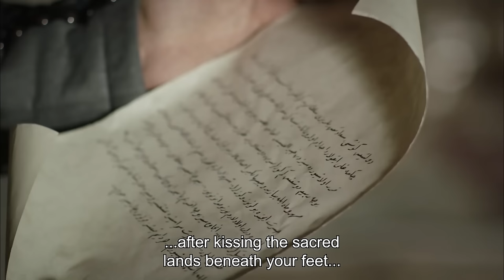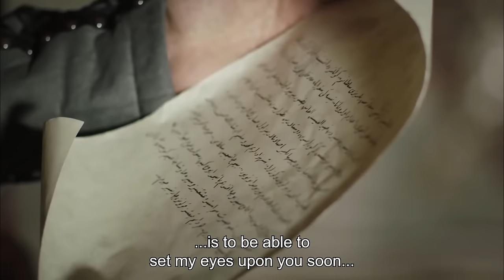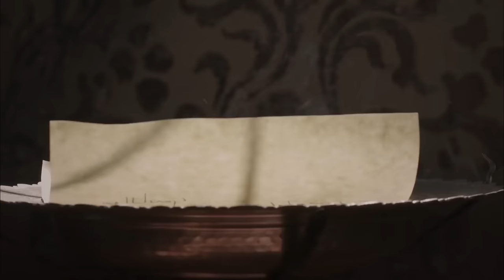Magnificent Century English Subtitle | Episode 94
Hurrem prevents Sultana Sah to give money to the odalisques. She tries to protect her place in harem and shows no mercy. Suleiman in Moldova, Barbarossa in Preveze win great victroies. Prince Mustafa put his future in danger with the decision he has made. Sultana Sah corners Hurrem with her plots. Hurrem makes a mistake that she won't be able to turn back. Hurrem gets angry that Sultana Sah gives people money in harem. She orders everyone to give the money back. Hurrem takes heavy measures in harem because of the rising uneasiness. Meanwhile, Hatice looks a way to reach Ibrahim's grave. She starts to follow Nigar because of the dream she has had. In the mean time, Nigar continues to work against Hurrem.
Suleiman comes from Moldava winning victory. Meanwhile, Barbarossa wins a magnificent victory over the Crusader Army in Preveza.
Prince Mustafa makes a dangerous decision for the security of the Mediterranean.
As Mahidevran gets worried about his son's overbold move, Mustafa is sure about the decision he has made. When someone else gets the letter he has written for his father, warning bells start ringing for Mustafa.
Sultana Sah encircles Hurrem and draws her into the trap. Hurrem wants to break these plots. However, a single mistake she has made will head her for a fall.
Will Hurrem be able to break Sultana Sah's plots? What is the important decision Mustafa has made? Which mistake does Hurrem ride for a fall?